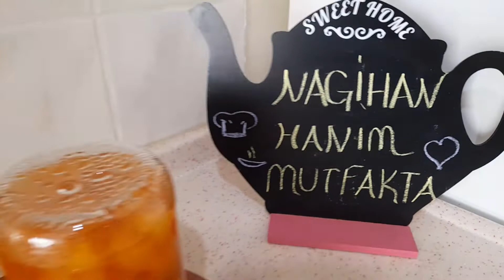ÖLÇÜSÜ TAM ŞEFTALİ REÇELİ TARİFİ VERDİM